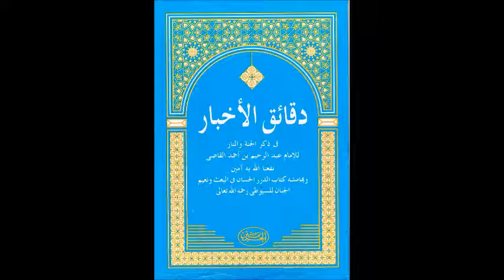دقائق الاخبار 019